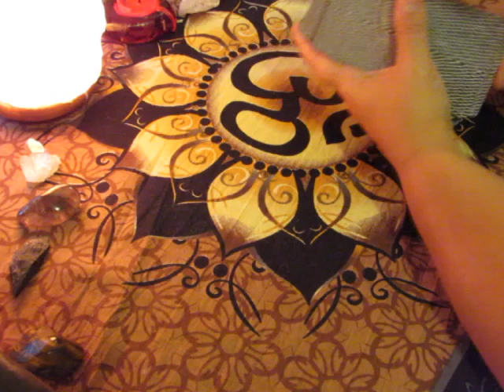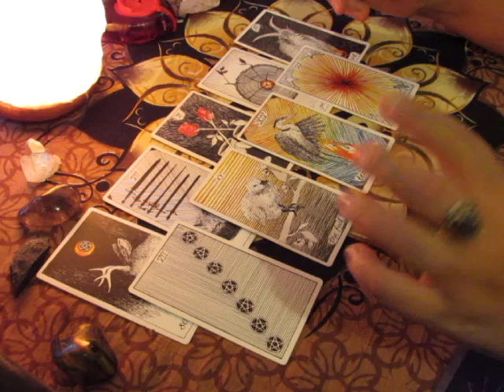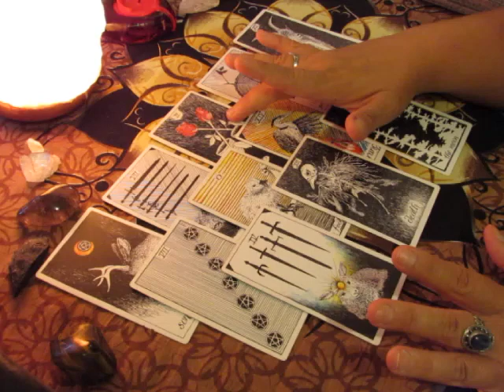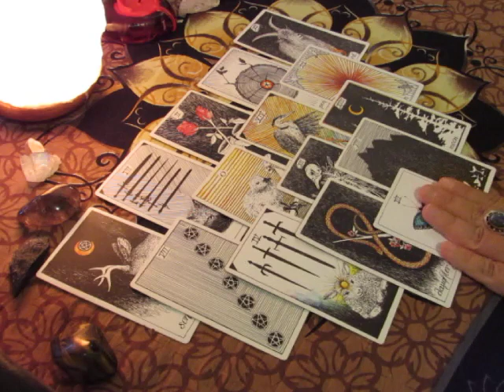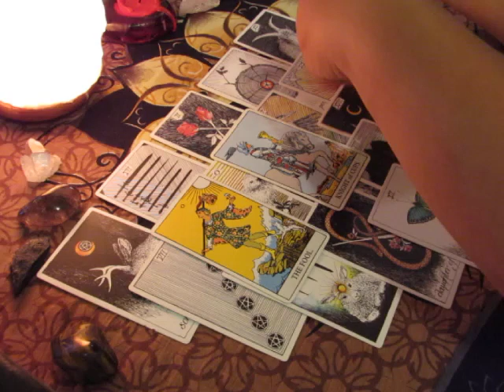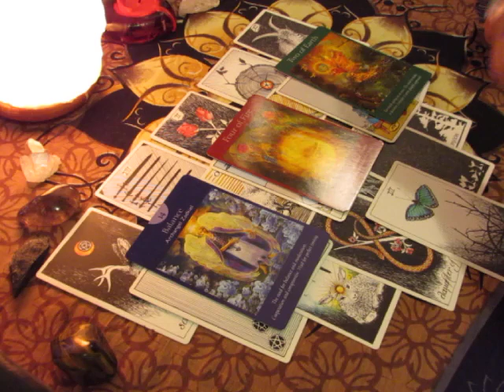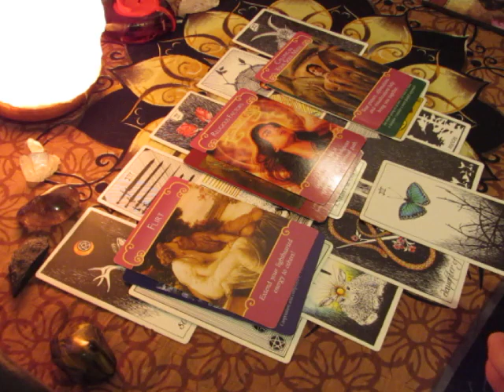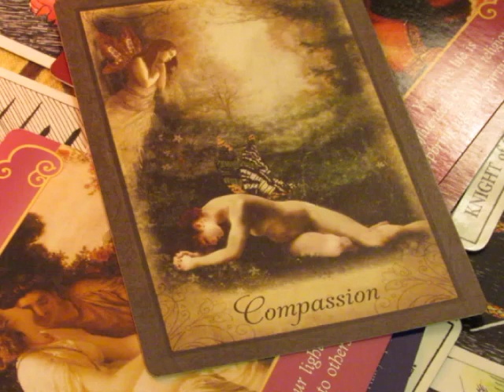~AQUARIUS~ August 8th to 31st~LOVE~Tarot Reading***Compassion***